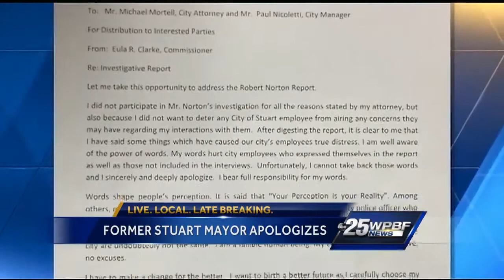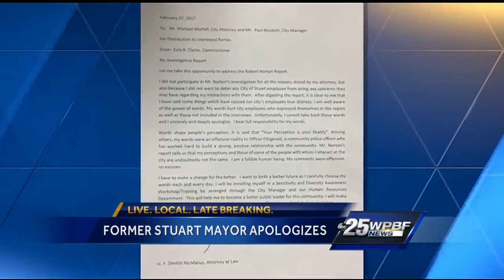Former Stuart mayor to remain on city commission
Eula Clarke apologizes: “My comments were offensive, no excuses.”